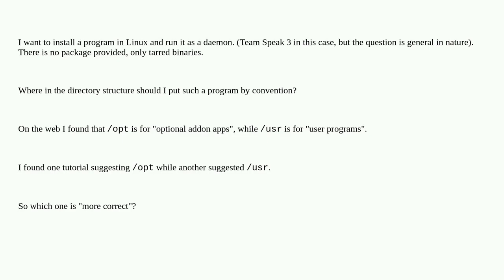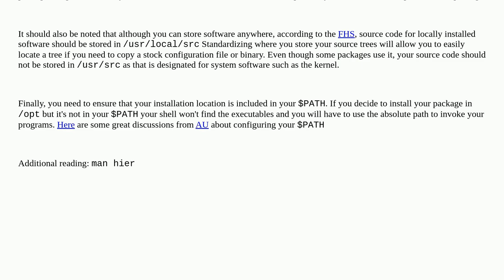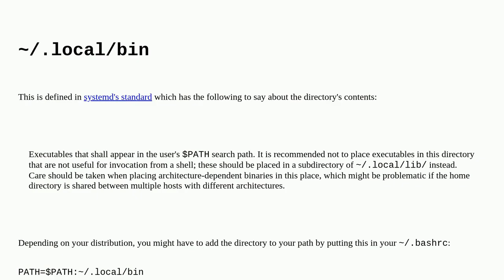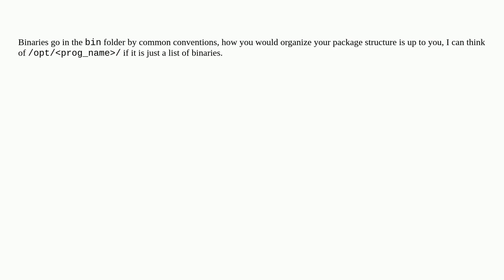Unix: Into which directory should I install programs in Linux?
Into which directory should I install programs in Linux?

A special thanks goes out to the community

  directory-structure software-installation